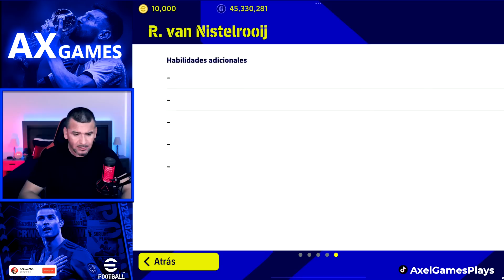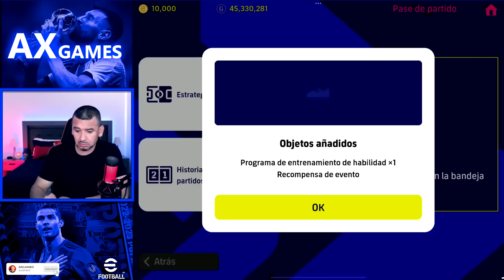⭐REVIEW ⭐ EL MEJOR JUGADOR DE LA SEMANA & EL MEJOR PORTERO DE eFootball 🔥 POTW MAY 25 '23 | AXG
Regresamos con gameplay de efootball, probamos a los POTW y al que puede ser el mejor portero de eFootball. Tambien a Bellingham ShowTime con la nueva habilidad de "Pase catalizador".

Title: Jazz In Paris by Media Right Productions
Genre and Mood: Jazz & Blues + Funky